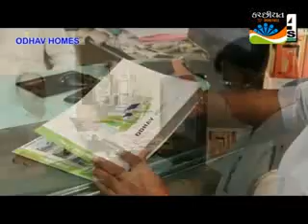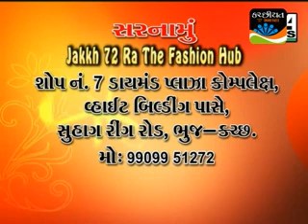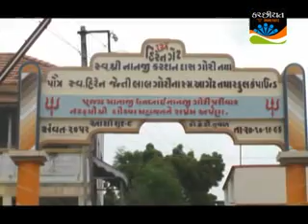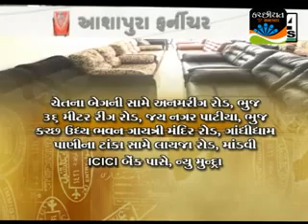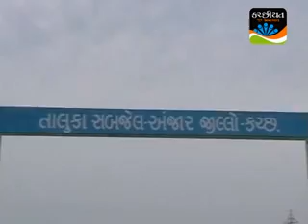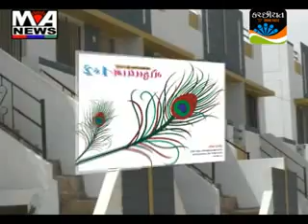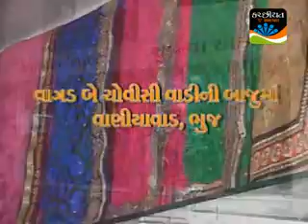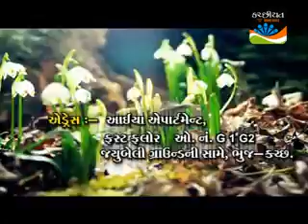KACHCHHIYAT SAMACHAR Saptember 04-2014